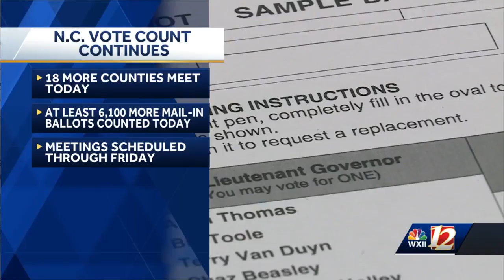NCDHHS Secretary Mandy Cohen being considered for Biden cabinet position